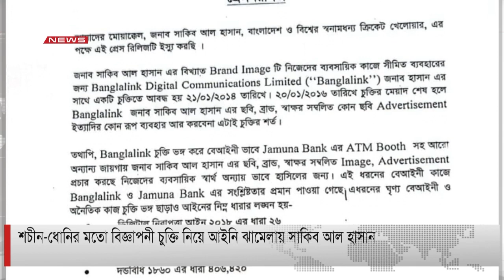শচীন-ধোনির মতো বিজ্ঞাপনী চুক্তি নিয়ে আইনি ঝামেলায় সাকিব আল হাসান।